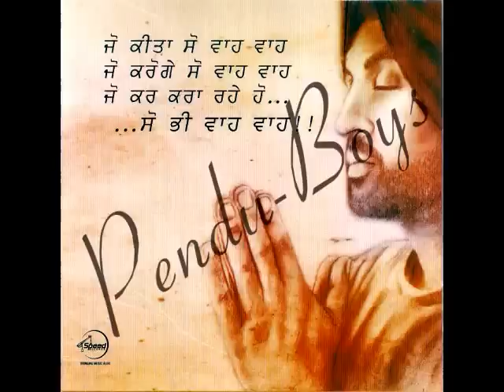Diljit Dosanjh- Baba Nand Singh JI Sikh Album 2012